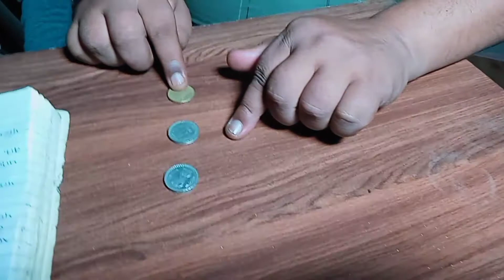मोटू पतलू री राङ 😂😂